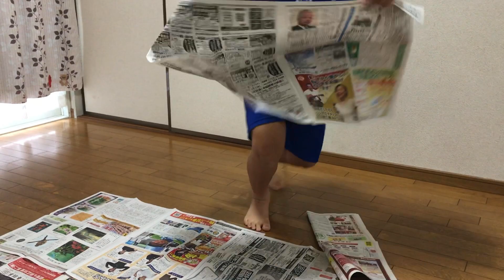POTONG RAMBUT DENGAN CEWEK JEPANG CANTIK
Halo guys..
Bagaimana potong rambut dengan cewek jepang yang cantik? tonton terus video dari kita yaaa..

Bye bye